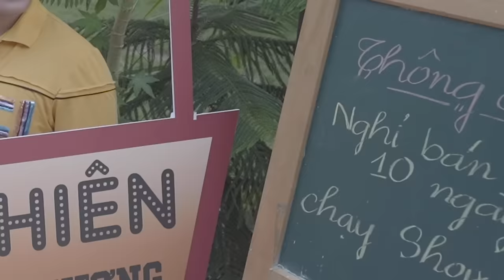Quậy tưng bừng hậu trường cùng team Thuý Liễu II Minh Tu Official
Tui tự đầu tư làm MV Parody xong tui tự thấy chấn động luôn đó mọi ngườiii. 😂😂😂

Đầu tư xong, tối về gác tay lên trán mà nước mắt rớt bợp bợp. Kaka. 🤣🤣🤣

Nói chứ tui thích và cảm thấy hạnh phúc khi được “đầu tư” cho các bạn như vậy. Cơ hội của mình, không có lúc này thì có lúc khác chứ cơ hội của các bạn thì tranh thủ được lúc nào hay lúc đó. Chặn đua càng gần đến hồi kết, Minh Tú chỉ mong các bạn xem đây là động lực thật lớn để cố gắng và phấn đấu thật nhiều.

Mọi người yêu thương thì nhớ ủng hộ, theo dõi Thuý Liễu cùng 5 bạn trong team Thuý Liễu nhaaaaa. ❤️❤️❤️